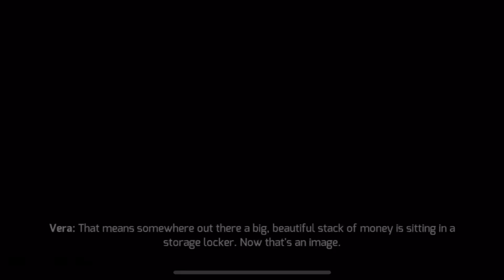TIME TO KILL BIG MAFIA | GTA V GAMEPLAY #08 || FIGHT WITH BIG MAFIA || MR CO GAMING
PLZ LIKE MY VIDEOS